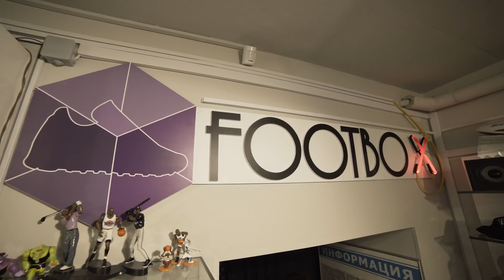D.masta (Versus Life)